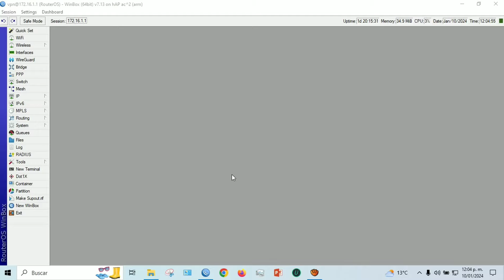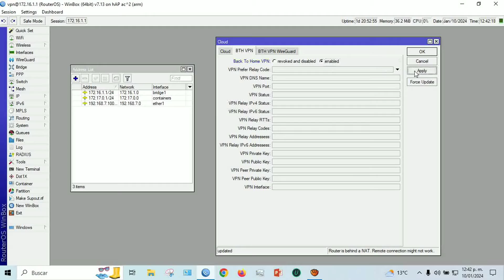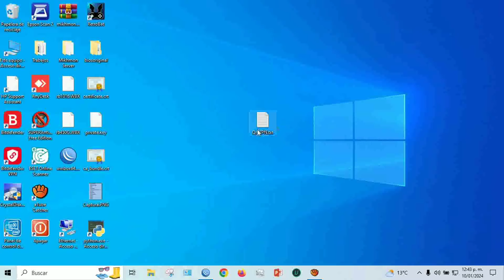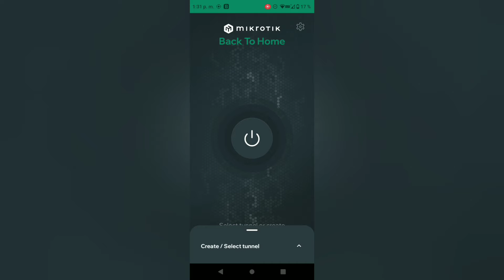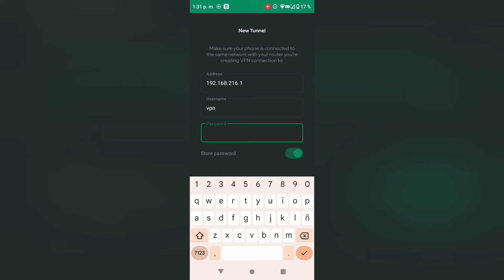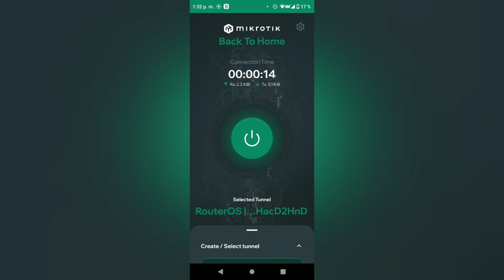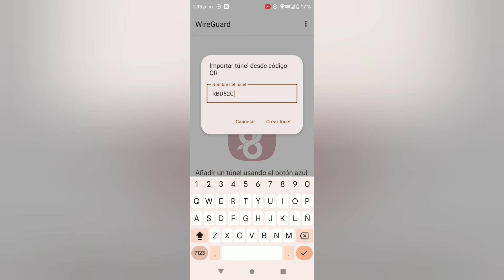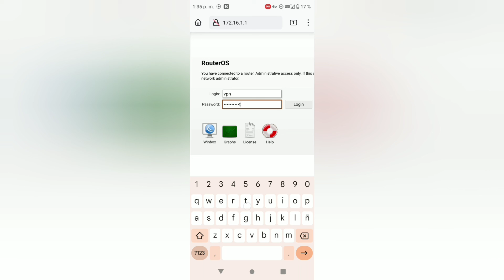Acceso Remoto MikroTik sin IP Pública | Cloud Back To Home VPN + WireGuard VPN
Requisitos de hardware: Disponible para dispositivos de arquitectura ARM/ARM64/TILE

En el tutorial utilizamos un MikroTik RouterOS | RBD52G-5HacD2HnD

No pierdas la oportunidad de fortalecer tu infraestructura de red y garantizar un acceso remoto confiable con MikroTik y WireGuard VPN. ¡Sigue nuestros pasos y lleva tu conectividad a un nuevo nivel.